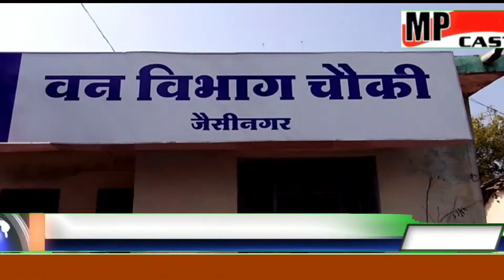जैसीनगर में वन माफियाओं के हौसलें बुलंद, कर्मचारियों की मिलीभगत से हो रही सागौन के पेड़ो की अवैध